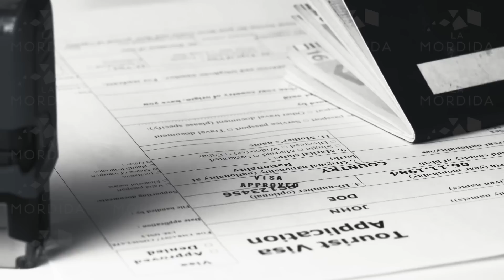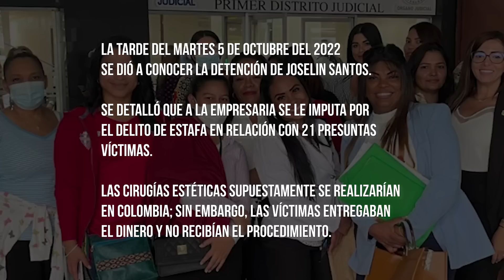🔴MAYRITA, LA HISTORIA DE COMO UNA CIRUGÍA CAMBIÓ SU VIDA | PARTE 4 | DECISIONES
En esta nueva entrega de DESICIONES, LA INVESTIGACIÓN, nos adentramos en el polémico PLAN TODO INCLUÍDO. Cómo continua la pesadilla de tantos clientes que hoy solo vieron pérdidas de dinero y mu3rte.

GRACIAS MORDIDITOS.

❤️QUE TENGAS LINDO DÍA❤️